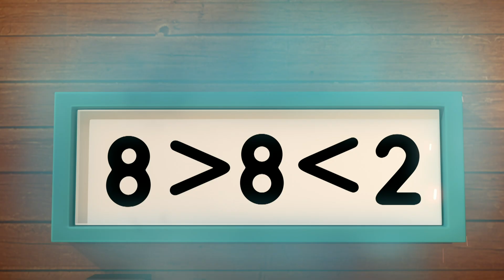Solving Problems Together! | Learn to Count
The Numberblocks find out that they must all work together to solve all important probability solutions!